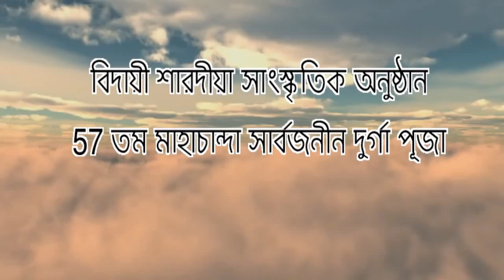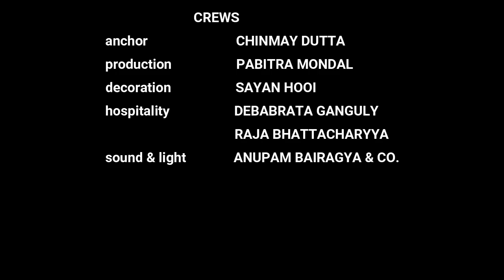বিদায়ী শারদীয়া সাংস্কৃতিক অনুষ্ঠান ।। 57 তম মাহাচান্দা সার্বজনীন দুর্গা পূজা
Anchor - CHINMAY DUTTA
Production - PABITRA MONDAL
Decoration - SAYAN HOOI
Hospitality - DEBABRATA GANGULY & RAJA BHATTACHARYYA
Sound & Light - ANUPAM BAIRAGYA & CO.

FULL VIDEOS WILL BE AVAILABLE SOON.